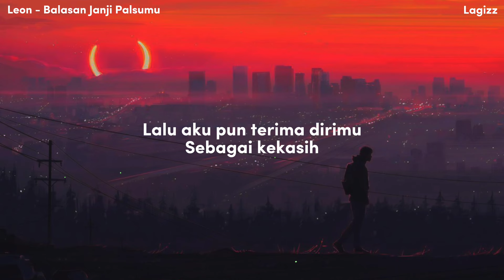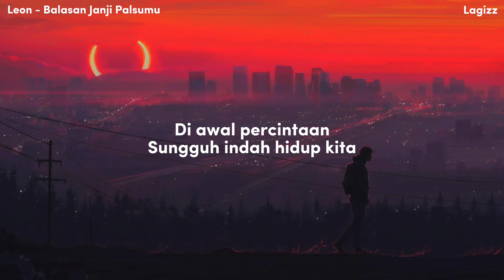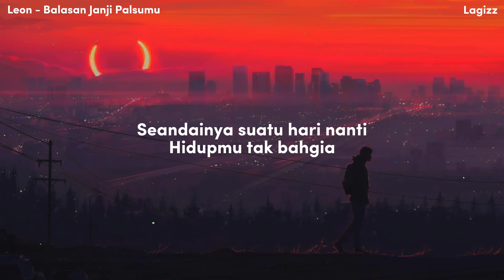Leon - Balasan Janji Palsumu (Lirik)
Penyanyi : Leon
Lirik : Juwie
Komposer :

Lirik :
Pada suatu waktu
Engkau bersumpah
Bahawa engkau ikhlas menyintaku
Dan engkau berjanji
Akan setia kepadaku

Aku pun percaya
Sumpah setiamu
Lalu aku pun terima dirimu
Sebagai kekasih
Ku serah oh jiwa dan raga ini
Hanyalah untukmu

Di awal percintaan
Sungguh indah hidup kita
Dan kemesraanmu
Membangkitkan kasih sayang
Betapa relaku
Berkorban untuk mu

Tetapi mengapa dengan tiba-tiba
Engkau membenciku
Hingga kau tergamak
Tidak sudi lagi memandangku

Oh dimana sumpah setiamu
Dahulu oh... sayang
Seandainya suatu hari nanti
Hidupmu tak bahagia
Itulah balasan
Sumpahan janji palsumu